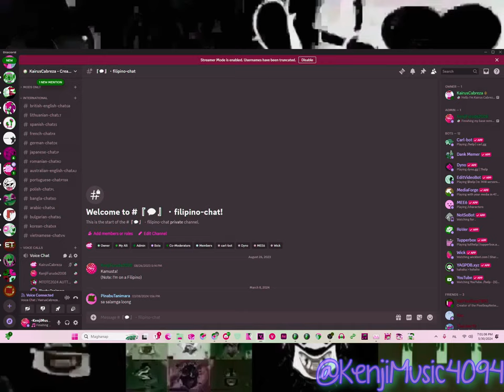I Hate The TBWVE571's G-Major 39 [2,545 Exports]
This project has started date on mid-April 2024, during either my self-collab or collab parts. So I CAN only use it while I'll finish TownshipMaker, AbbieLogoEditingPro, PixelleapNetwork, and other user that IHTX requests that I made. Up to a few months and years. So happy 17th birthday to you, BadWiFi! And thankfully, I am back, FOREVER!!! And I'm just a 16-year-old Filipino-Japanese girl who fix these problems, sidechaining some tracks, and other St. Lucia Academy creations I guess. Thank you for reading this!

Take 2 for @PrincessPinabuAzurite2184 for using 4K video.

Programs used:
- Vegas Pro [Several versions]

Add me in Discord:
Old: purplelavender2k86608
New: kenjifollero